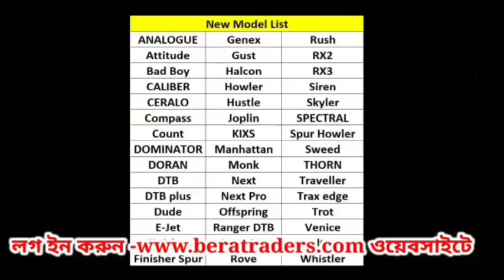শীতলখুঁচির নির্যাতিতা কলেজছাত্রীর বাড়িতে গেলেন কেন্দ্রীয় স্বরাষ্ট্র প্রতিমন্ত্রী নিশীথ প্রামানিক